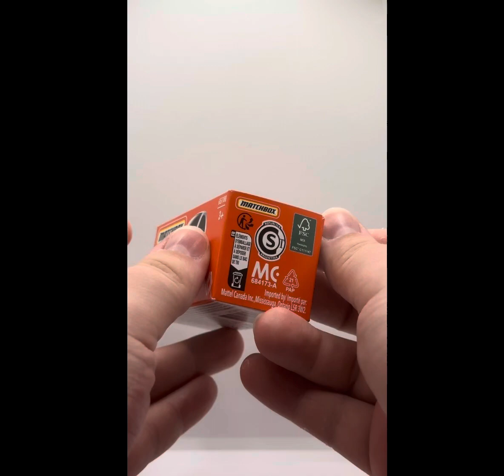Matchbox 2024 - 2022 RENAULT TWIZY - 65/100